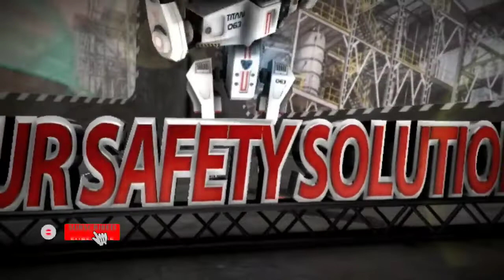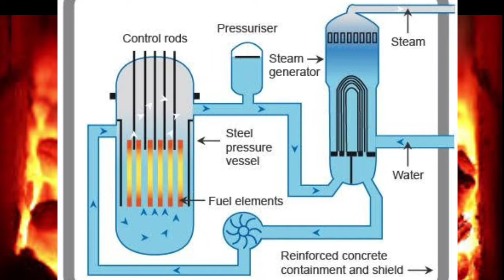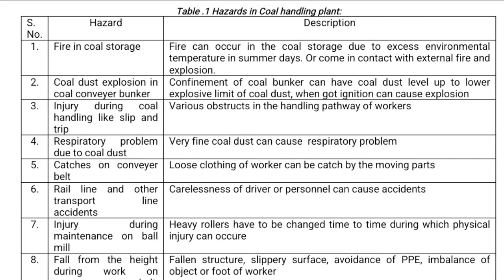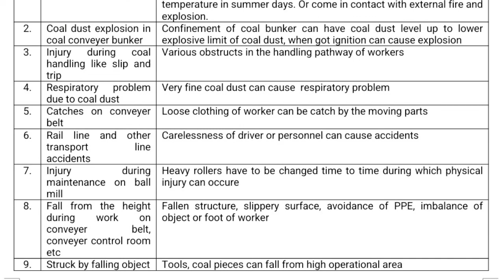coal handling plant/ Hazards and precautions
hi friends,
in this video i will explain about the full process of coal handling plant and what are hazards of coal handling plant we will also discuss what are the safety measure we should take while working on coal handling plant.
highlights:-
coal handling process
coal handling hazards
coal handling safety measures